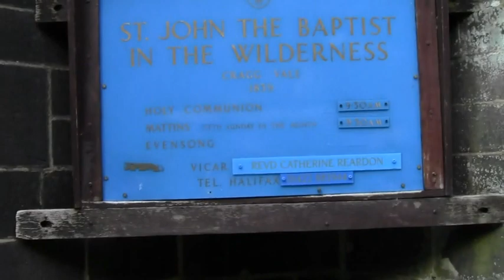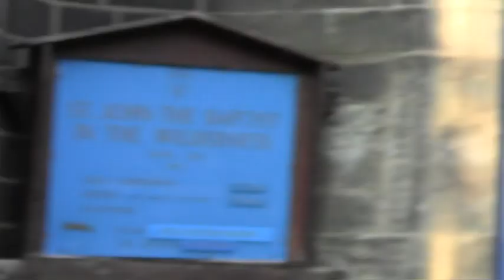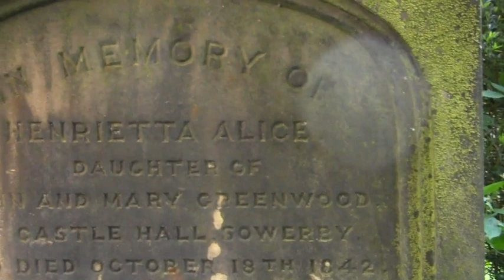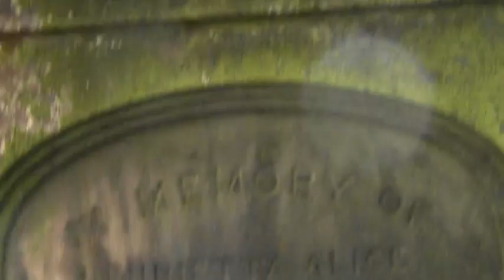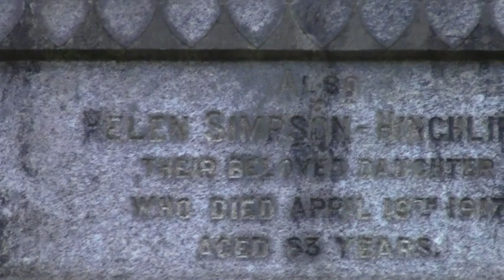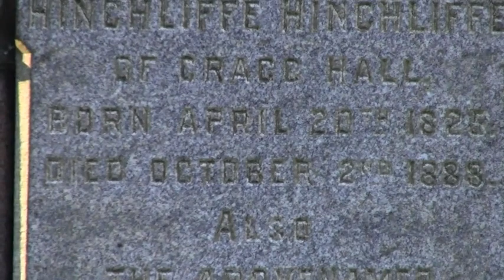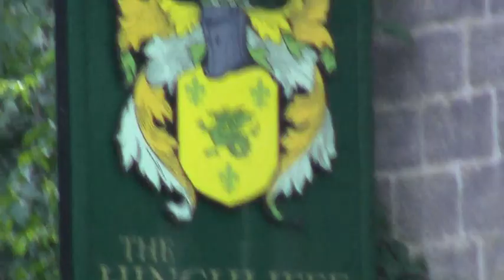Truth Movement Exposed ? Part 16 Jimmy Savile St John's in the Wilderness just walking no talking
just a quick video of some things I saw on a day out in West Yorkshire St John's in the Wilderness Savile had ties with Calderdale. He often used to visit St John’s Church, Cragg Vale, for which he raised thousands of pounds, and was an honorary church warden. He was a popular figure in the Calder Valley right up until his death. In the 1970s he had a caravan parked outside the Hinchliffe Arms Cragg Vale. [‘Savile acted ‘unacceptably’ with dead bodies in hospital mortuary, report claims, Halifax Courier, 26 June 2014]